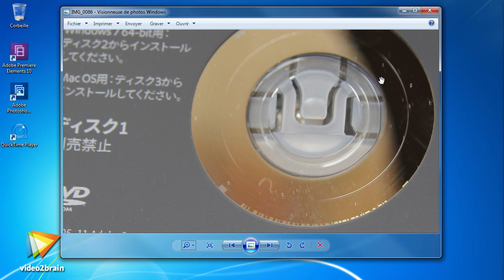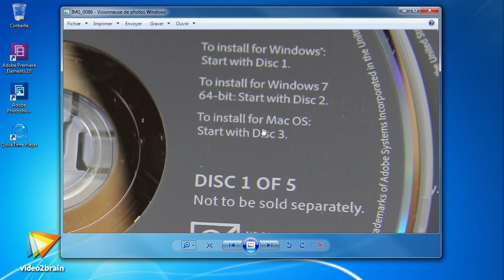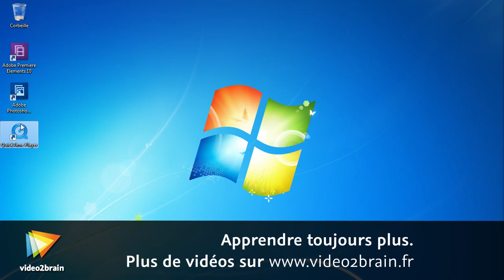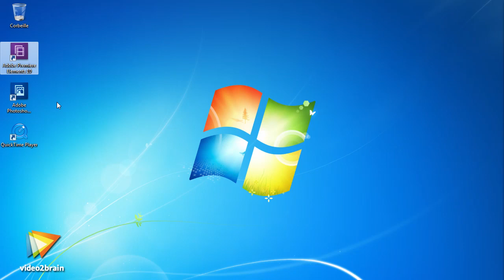Premiere Elements 10 : Informations importantes sur l'installation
Le formateur Sébastien Gaillard vous donne des informations importantes sur l'installation Mac et PC de Adobe Premiere Elements 10. Vous ferez également le point sur la version 64-bit pour Windows 7 et en profiterez aussi pour voir comment installer Quicktime Player sur PC.